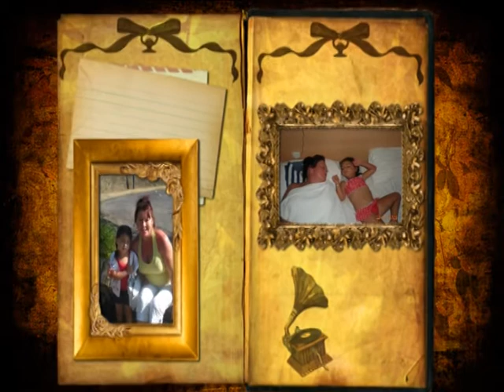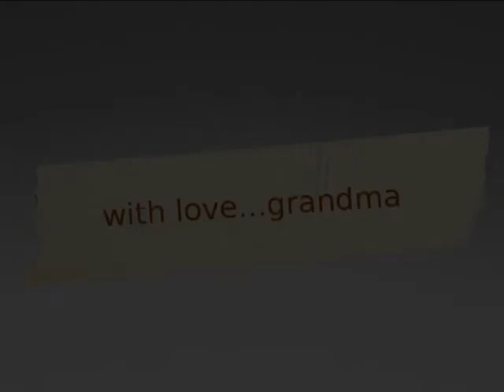evelyn bradley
a song for nyla